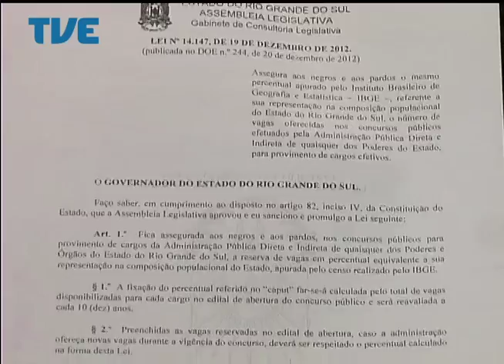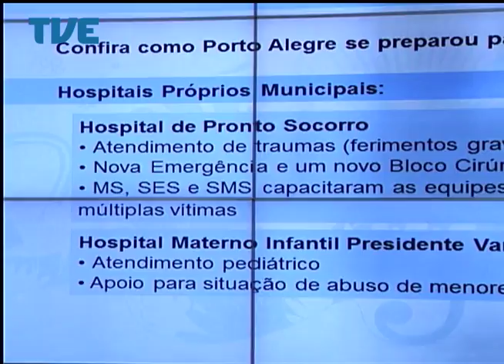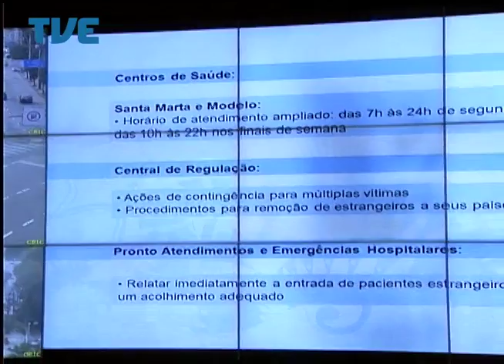Jornal da TVE - Primeira Edição - 27/05/14 Bloco 1